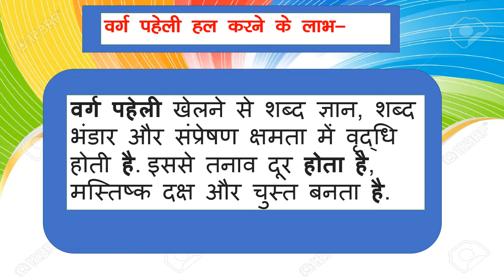छोटी इ की मात्रा की वर्ग पहेली | varg paheli - 6 chhoti E ki matra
इस वीडियो में छोटी इ की मात्रा के शब्द खोजने के लिए दिए गए हैं जिससे विद्यार्थियों को नए शब्दों का ज्ञान होगा | इनके उत्तर आप कमेंट बॉक्स में दे सकते हैं